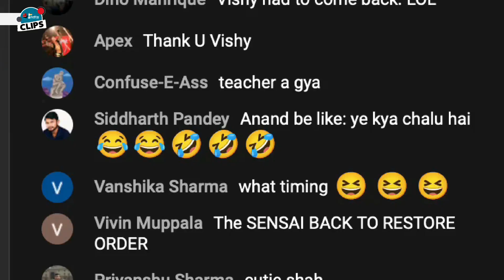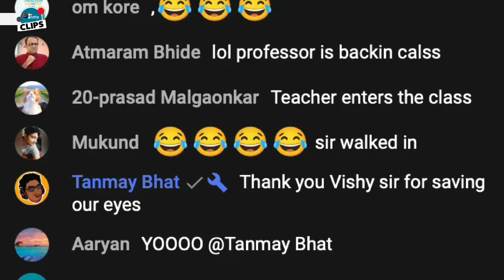Vishy Anand ka Jalwa | Directed by: Samay Raina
goli beta masti nahi
edited by: Abhyudaya Ram